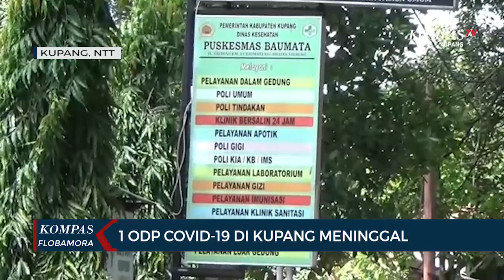1 ODP Di Kupang Meninggal Dunia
KUPANG, KOMPAS.TV - Seorang wanita hamil dari Desa Kuaklalo, Kecamatan Taebenu, Kabupaten Kupang, Nusa Tenggara Timur, yang masuk kategori orang dalam pemantauan atau ODP covid-19 meninggal dunia pada Rabu malam di rumah sakit Leona Kupang. Korban yang sebelumnya datang dari Denpasar sempat memeriksakan diri di Puskesmas Baumata dan kemudian di rujuk ke RS Leona Kupang.

Korban yang meninggal dunia sesaat sebelum mendapat penanganan medis di RS Leona Kupang, sempat mengalami kejang-kejang disertai suhu badan tinggi. Pihak rumah sakit Leona menyatakan korban meninggal akibat keracunan kehamilan. Tim gugus tugas percepatan penanganan covid-19 NTT telah mengambil sampel darah untuk diteliti di laboraturium.